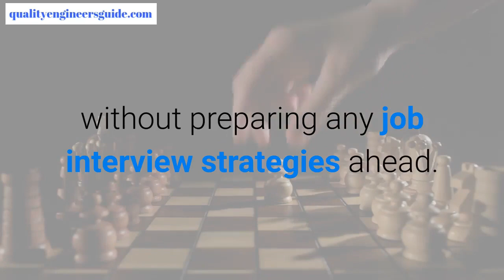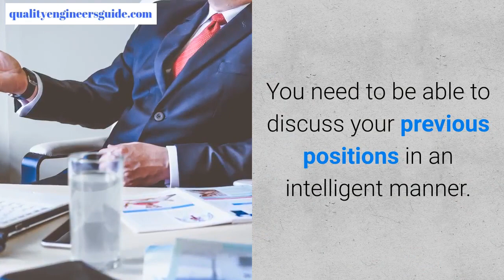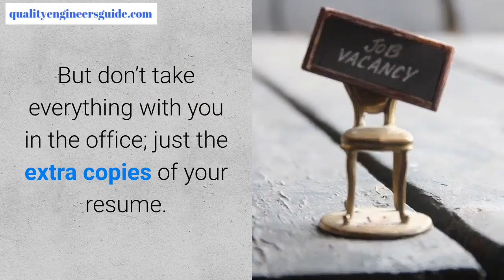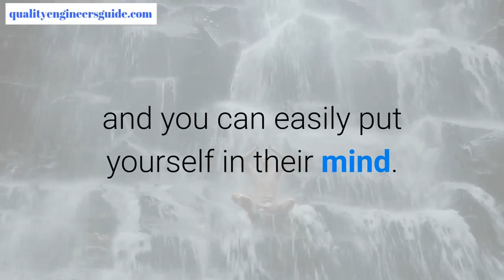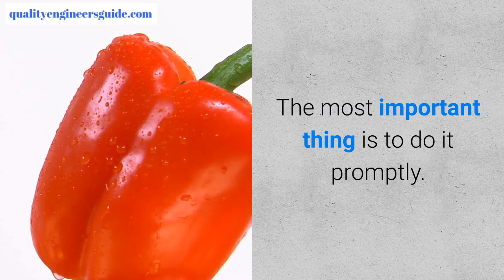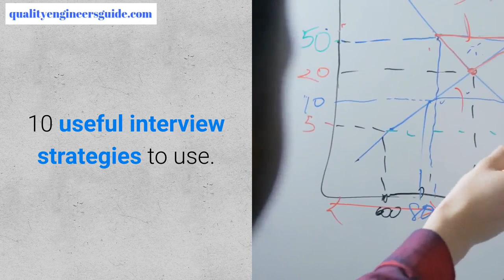10 best job interview strategies for engineers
Attention Engineers! Here is a new vlog entitled ""10 best job interview strategies for engineers." Please watch the whole video to learn more.

Job interviews for engineers often have an element of unpredictability. But it’s really easy to excel if you can equip yourself with the correct techniques or strategies. Watch the 10 practical tips on job interview strategies for engineers.

But this is not only for engineers, but this is also applicable to all professionals.